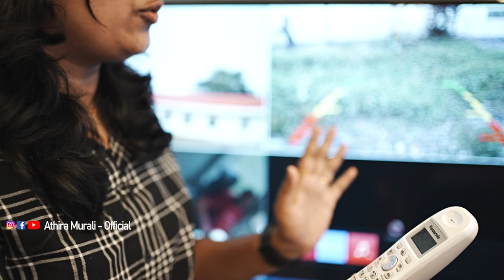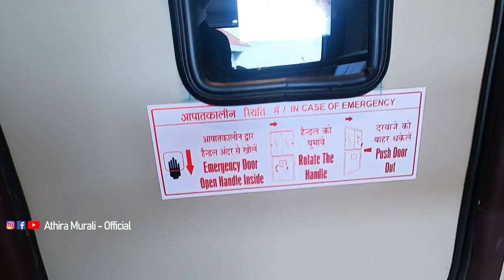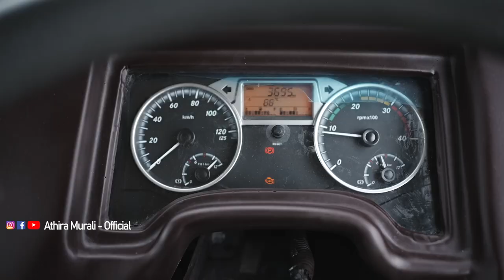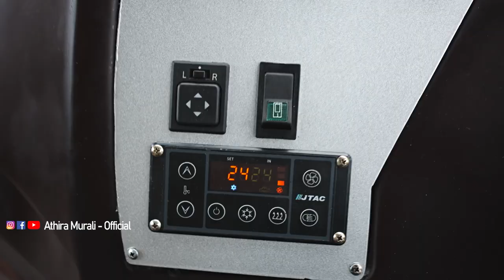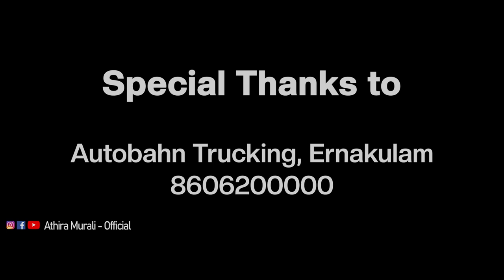കേരള ടൂറിസത്തിന്റെ കിടിലൻ കരാവാൻ..Bharath benz 1017 Caravan review and Drive by Athira Murali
Special Thanks to Autobahn Trucking, Ernakulam 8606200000

Hi my self Athira Murali from Kottayam, Kerala.

* Auto Vloger
* Motorcyclist 🚦
*Record Holder
Youngest Lady Having most licences, 1st youngest motor sports lady rider in kerala, Off road Racing (India book of recordes, URF Award winner)

Athira Murali
Instagram! Username: athiramurali_official